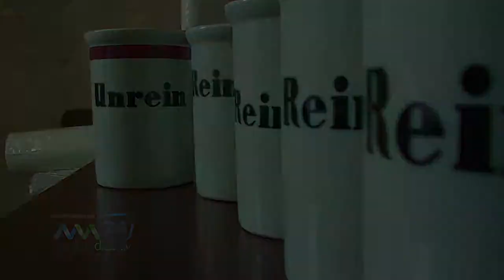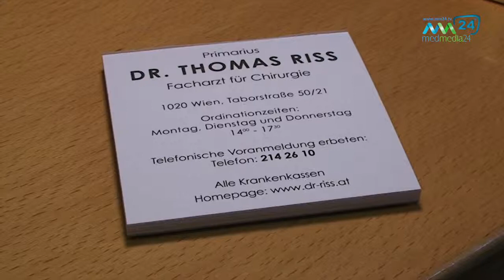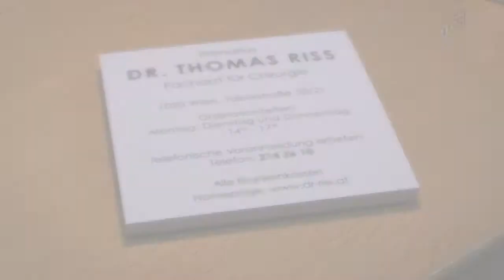Prim. Dr. Thomas Riss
Porträt Prim. Dr. Thomas Riss und seiner Ordination

In der Ordination Chirurgische Begutachtungen, Beratungen, Operationsbesprechungen
• Durchführung von Operationen in Lokalanästhesie:
- Entfernung von Hautgeschwülsten - Atheromen, Lipomen, Muttermalen, Operation eingewachsener Zehennägel, Nagelbettverkleinerungsplastik, Operation entzündlicher Veränderungen - Abszesse, Furunkel,  Elektrische Abtragung gestielter Hautgeschwülste, Operative Sanierung thrombosierter Hämorrhoidenknoten,  Rectoskopie (Enddarmspiegelung)
Gastroskopie und Colonoskopie mittels Videoendoskopie werden von mir im Hartmannspital unter Sedoanalgesie oder auf Wunsch auch unter Vollnarkose durchgeführt.
Im Hartmannspital:
• Magenchirurgie
• Dickdarmchirurgie
• Mammachirurgie
• Hernienchirurgie – konventionell und endoskopisch (TAPP - Transabdominelle Präperitoneale Patch Plastik)
• Gallenblasenchirurgie (laparoskopisch und konventionell)
• Gallenwegschirurgie
• Krampfadernchirurgie
• Strippingoperation nach Babcock
• ESDP (Endoskopische Subfasciale Discision der Perforansvenen)
• Minivarizenchirurgie (“Worming”)
• Proktologische Chirurgie
• Hämorrhoiden
• konventionell nach Milligan
• die innovative Operation nach Longo
• Rektozele
• Fisteln
• Abszesse
Ordinationszeiten: Montag, Dienstag und Donnerstag 14-17.30 Uhr
Alle Krankenkassen.
Um telefonische Voranmeldung wird gebeten.
Taborstrasse 50/21
1020 Wien